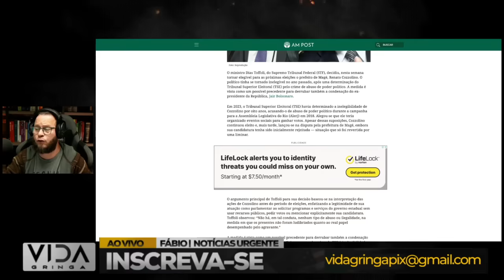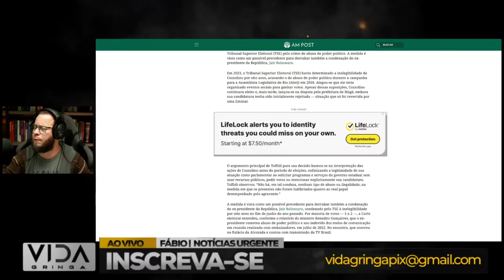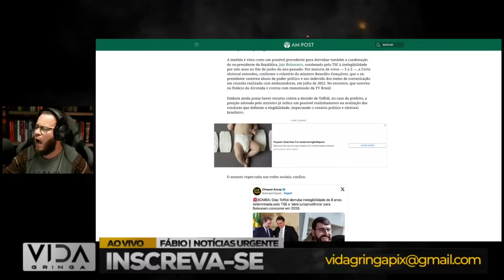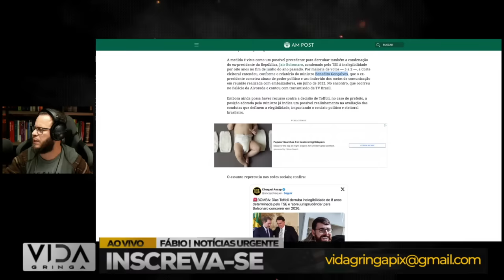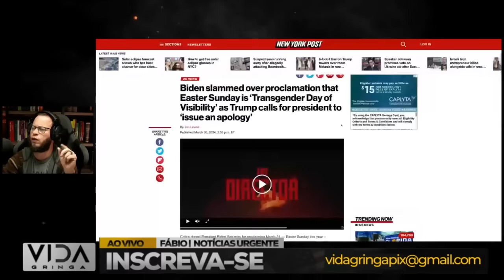Anulação da Sentença de Bolsonaro?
Prepare-se para uma análise detalhada sobre a possível anulação da sentença de Bolsonaro. Este vídeo explora os fundamentos legais, implicações políticas e o impacto dessa decisão no cenário jurídico e social do Brasil. Não perca esse debate crucial sobre os rumos da justiça no país! 📜✨